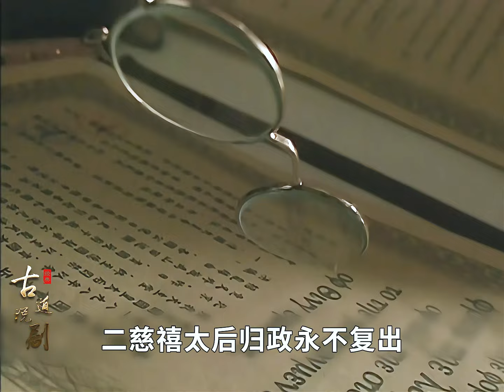走向共和43：慈禧真霸氣！同時向八國宣戰，堪稱宇宙最強老太太！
其它經典劇見主頁，求贊求贊求贊！！！